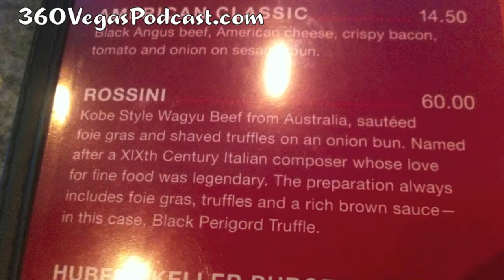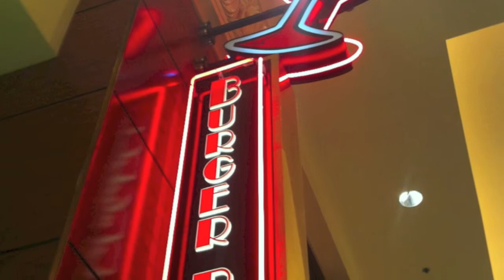Burger Bar @Mandalay Bay Summer 2012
Located in the Shoppes at Mandalay Bay, Burger Bar is how Hubert Keller does casual dining.